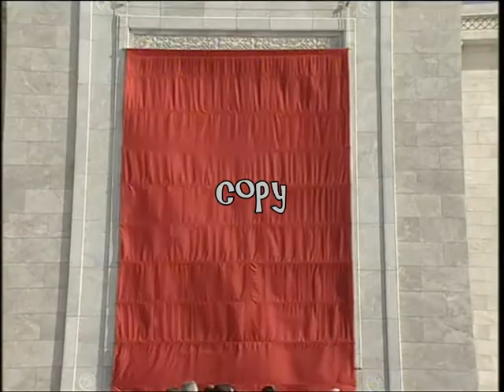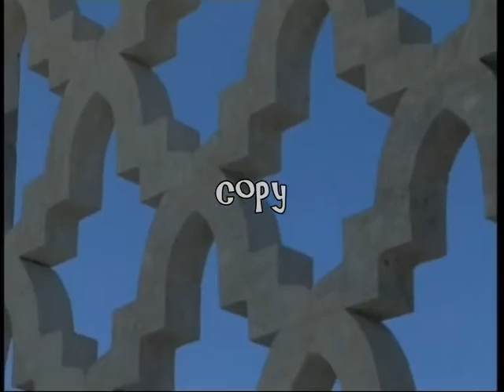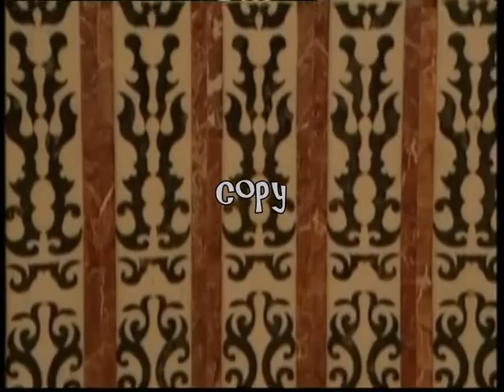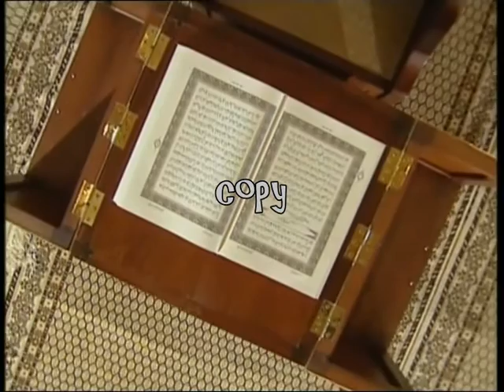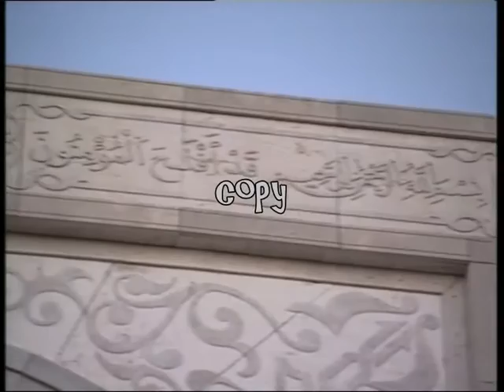Film Documentaire "Mosquée El Abidine Carthage"